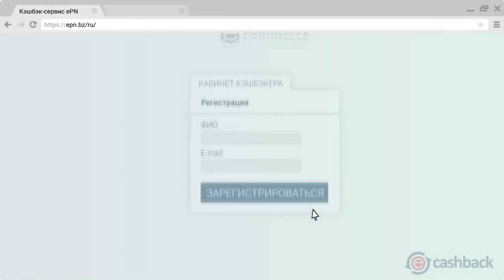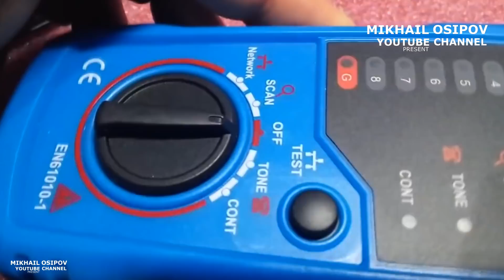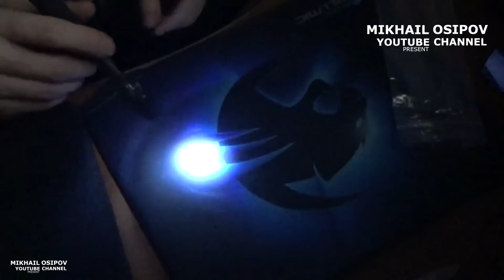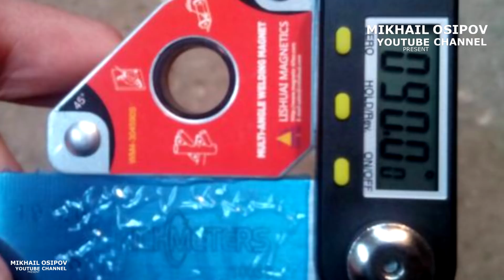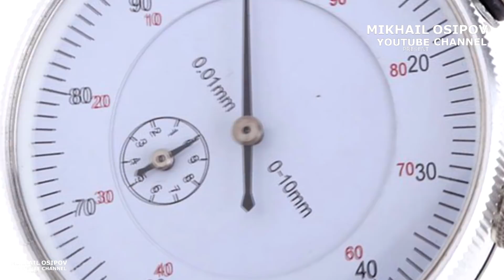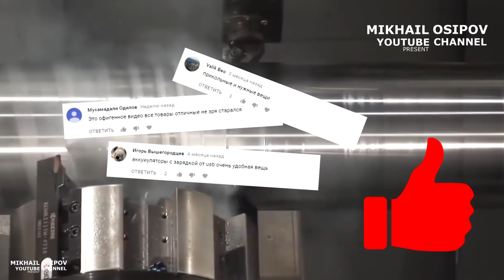НЕОБЫЧНЫЕ ИНСТРУМЕНТЫ ИЗ КИТАЯ. 50 КРУТЫХ ИНСТРУМЕНТОВ С ALIEXPRESS + КОНКУРС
► ПАРТНЕРКА ePN веб-мастер, получай доход 15% ТУТ со своих и чужих покупок!!!
- качественная детская и женская одежда!!!

Еще больше крутых видосов здесь:
АВТОТОВАРЫ ИЗ КИТАЯ. СВЕТОДИОДНЫЕ СВЕТОВЫЕ (LED) БАЛКИ ДОПОЛНИТЕЛЬНОГО СВЕТА. КАК ВЫБРАТЬ ЛУЧШЕЕ
10 КРУТЫХ ВЕЩЕЙ ИЗ КИТАЯ ДЛЯ ОТДЫХА И ТУРИЗМА НА ПРИРОДЕ С АЛИЭКСПРЕСС / ЛУЧШЕЕ С АЛИЭКСПРЕСС
ИНСТРУМЕНТЫ ИЗ КИТАЯ. КРУТЫЕ НАСАДКИ ДЛЯ ДРЕЛИ И ШУРУПОВЕРТА С АЛИЭКСПРЕСС
ИНСТРУМЕНТЫ ИЗ КИТАЯ . 10 ТОВАРОВ С АЛИЭКСПРЕСС / ЛУЧШЕЕ С АЛИЭКСПРЕСС
АВТОТОВАРЫ ИЗ КИТАЯ. 10 КРУТЫХ ВЕЩЕЙ С АЛИЭКСПРЕСС
★КОНКУРС★
Для участия нужно:
Написать комментарий
(Приз можно будет забрать в течение 3-х дней после подведения результатов)
На канале вы увидите множество интересных распаковок товаров с сайта ALIEXPRESS, а также вы можете наблюдать ОЧЕНЬ КРУТЫЕ И ИНТЕРЕСНЫЕ ПОДБОРКИ ТОВАРОВ С САЙТА ALIEXPRESS. (ТОВАРЫ ДЛЯ КУХНИ ИЗ КИТАЯ, АВТОТОВАРЫ ИЗ КИТАЯ, НЕОБЫЧНЫЕ ИНСТРУМЕНТЫ ИЗ КИТАЯ, ЭЛЕКТРОНИКА ИЗ КИТАЯ и многое другое.